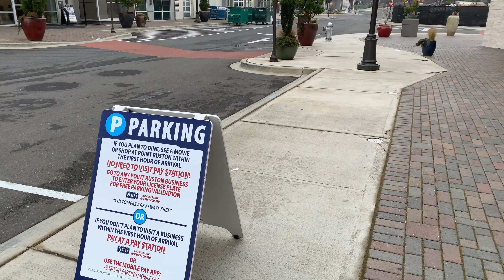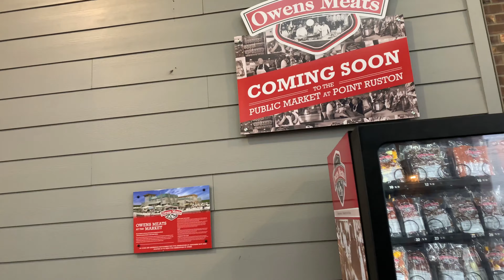Touring Tacoma : Point Ruston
Check out Point Ruston! One of Tacoma's newest developments over the past several years which blends residential, entertainment, shopping, parks, restaurants into one great experience with views of the South Puget Sound, the Olympic Mountains and Mount Rainier that are worth a capture. Perfect place for a family outing, date night, hanging with friends, jogging, or just taking in all in on a stroll.